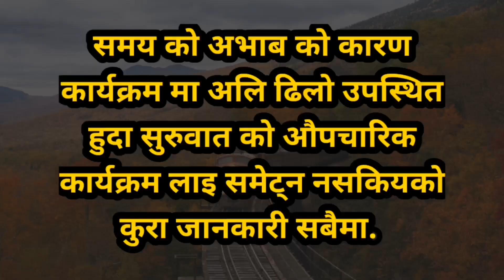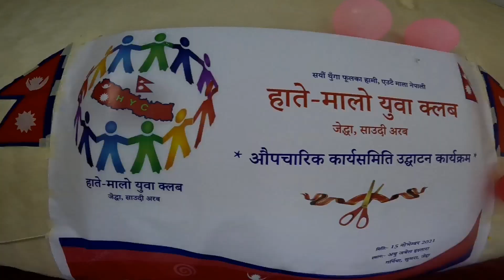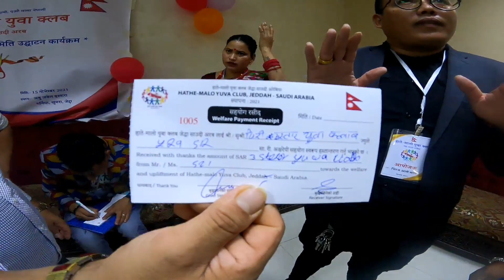हाते मालो युवा क्लब को प्रोग्राम मा नसोचेको भयो तर किन? अन्तिम मा भने अति रमाइलो..!ArzoonVlogs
Hate Malo Yuwa club ko aayojana ma bhayako karyrakram ma hami sabai Lai invite gardinu bhayakomaa sabai Lai dhnyabad dina chahanchau hami.. Gair aawasiya nepali samaj pariwar... Tapai Haru ko aagami din haru Safal hos bhanne kamauna Gardachhau. ! 🙏🙏Please if you like this video like n Subscribe the channel... So u will not miss any video in coming day thansk!! 👍